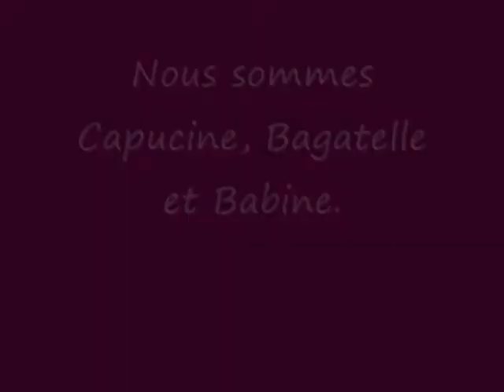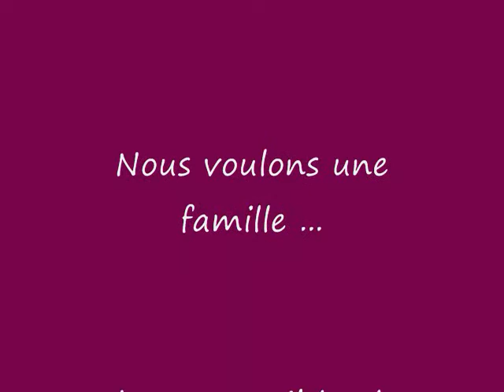Chats Capucine, Bagatelle et Babine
Nous sommes 3 petites soeurs à la SPAA et nous voulons une famille.